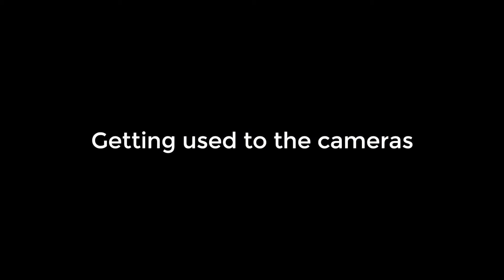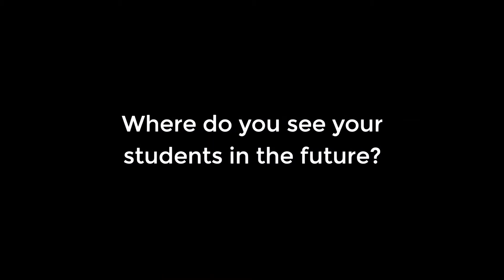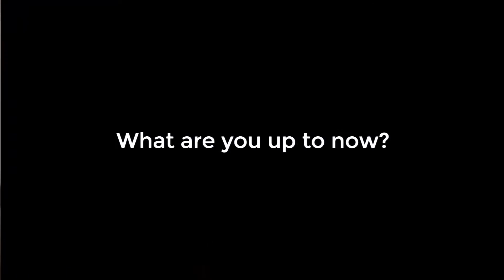Meet the Mentors: Ade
Meet the Debate Mate mentors from Sky 1's Kings and Queens of Speech.

Join the conversation about the show using the hashtag speech.
Join our I Have a Voice campaign empowering young people to speak their minds